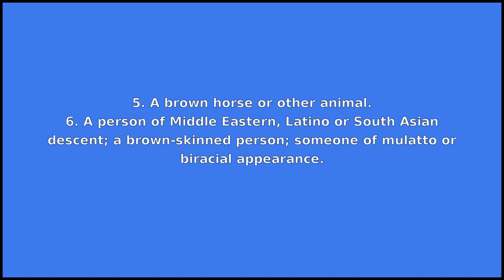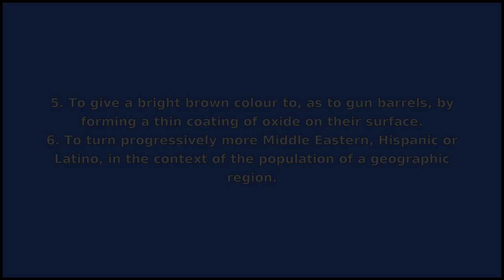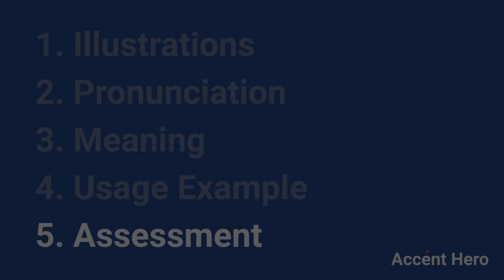BROWN - Meaning and Pronunciation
How to pronounce brown?

This video provides examples of American English pronunciations of brown by male and female speakers.
In addition, it explains the meaning of brown through a dictionary definition and several visual examples.

IPA Transcription of brown is /brˈaʊn/.

Definition of brown according to Wiktionary:
brown can be a noun, an adjective, a verb or a name

As a noun brown can mean:
1. A colour like that of chocolate or coffee.
2. One of the colour balls used in snooker, with a value of 4 points.
3. Black tar heroin.
4. A copper coin.
5. A brown horse or other animal.
6. A person of Middle Eastern, Latino or South Asian descent; a brown-skinned person; someone of mulatto or biracial appearance.
7. Any of various nymphalid butterflies of subfamily Satyrinae (formerly the family Satyridae).
8. Any of certain species of nymphalid butterflies of subfamily Satyrinae, such as those of the genera Heteronympha and Melanitis.
9. A brown trout (Salmo trutta).

As an adjective brown can mean:
1. Having a brown colour.
2. Gloomy.
3. Of or relating to any of various ethnic groups having dark pigmentation of the skin.

As a verb brown can mean:
1. To become brown.
2. To cook something until it becomes brown.
3. To tan.
4. To make brown or dusky.
5. To give a bright brown colour to, as to gun barrels, by forming a thin coating of oxide on their surface.
6. To turn progressively more Middle Eastern, Hispanic or Latino, in the context of the population of a geographic region.
7. To treat with deference, or respect.

As a name brown can mean:
1. Surname.
2. Surname of Anglo-Norman origin, a translation of de [[brún.
3. Brown University.

If you'd like to test your pronunciation of brown, check out Accent Hero's real-time pronunciation feedback tool: